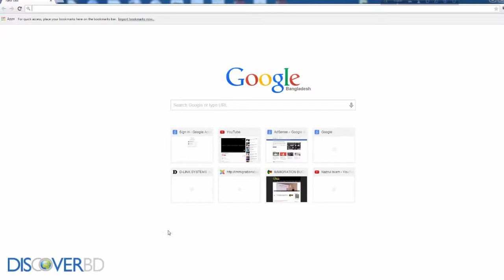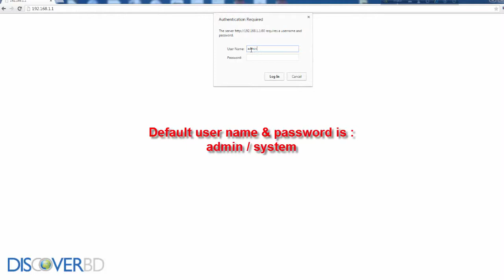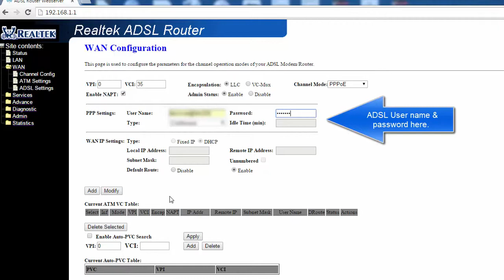Low cost LinkPro ADSL2+ 4 Port Modem Router Setup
Excellent ADSL2+ Modem Router it has 4 Ethernet Port, you can easily connect 4 PC using Ethernet Cable,you don't need to buy 4 port switch. this is very low cost ADSL modem router, cost around  1400 Tk. (BDT),good quality & excellent performance.NB: This is not WIFI Router.